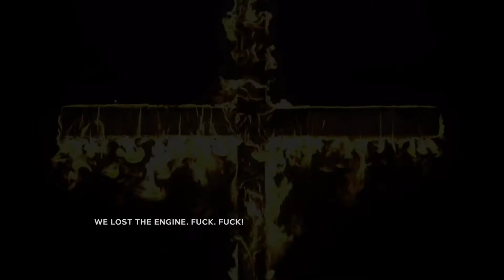Outlast 2 Demo Commented gameplay [1080p 60fps gtx 1070]